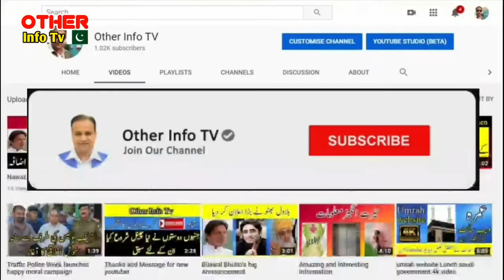PIA UK,England Flight Start | pia news | Pia update | Pia Spical Flight update | برطانیہ سے واپسی